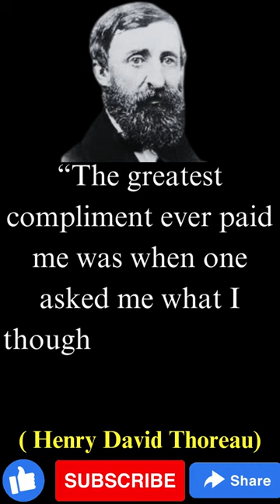Henry David Thoreau American naturalist Quotes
Henry David Thoreau  (July 12, 1817 – May 6, 1862) was an American naturalist, essayist, poet, and philosopher. A leading transcendentalist, he is best known for his book Walden, a reflection upon simple living in natural surroundings, and his essay "Civil Disobedience", an argument for disobedience to an unjust state.